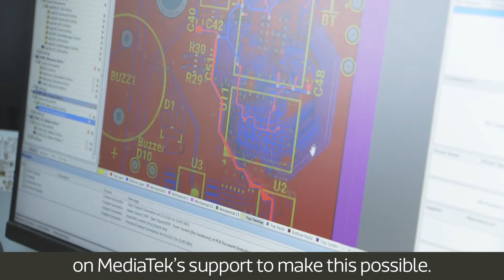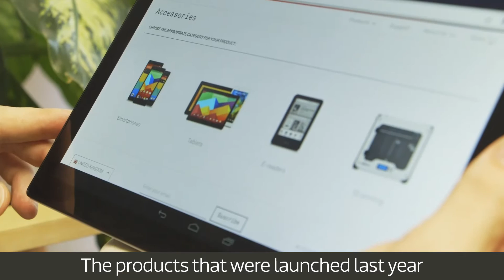MediaTek y BQ - Una historia de colaboracion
Rodrigo del Prado, Director General Adjunto de bq nos cuenta como este fabricante español de móviles implementa la tecnología de MediaTek para crear sus dispositivos. Una vision compartida y una colaboración mas que fructífera.